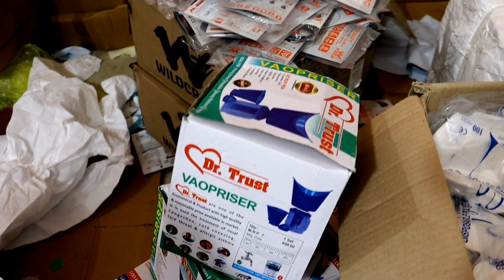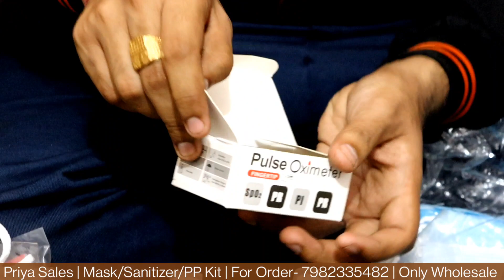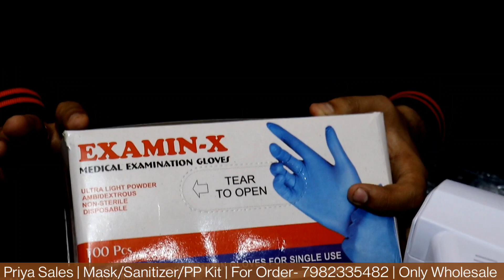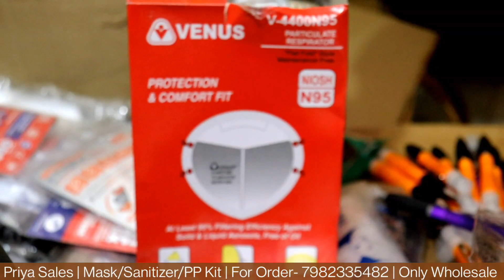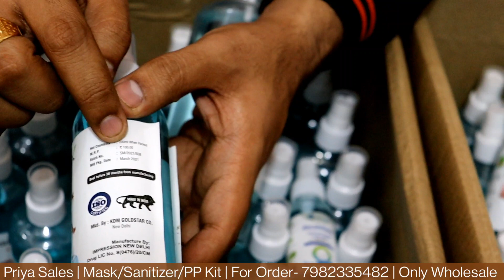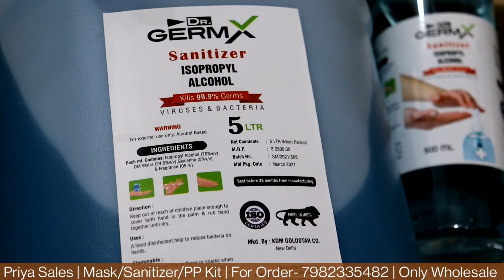Mask & Sanitizer का Business कैसे शुरू करे | Mask, Sanitizer, Safety Gloves, PP Kit M.No- 7042087787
Hey Guys,
I am your friend Honey Saxena (DS Vlogs) trying to showing you all types of Sanitizer, Mask, Face Shield in Cheapest Prices.
Shop Name- Priya Sales
Address- Shop No. 1990 Near Gurudwara Shree Shish Ganj Sahab, Chandni Chowk, Delhi- 110006

Nearest-
Chandni Chowk Metro Station
Chawri Bazar Metro Station
Old Delhi Railway Station